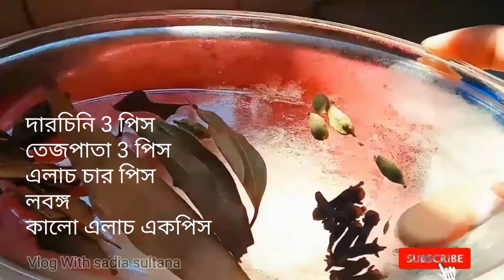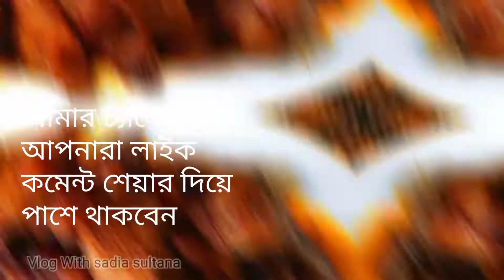গরুর মাংসের ভুনা রেসিপি ❤️ একবার খেলে বারবার খেতে ইচ্ছা করবে 🤤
I'm Sadia Sutana from Dhaka.

You are most welcome here🌹

This is my new channel, I want to share my daily life blog and activities.
Hope you will enjoy my videos.